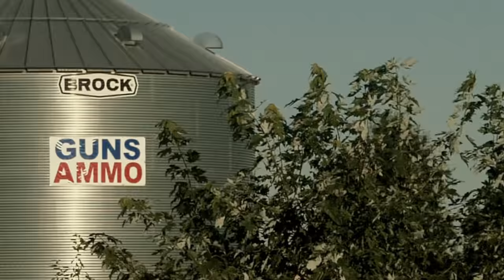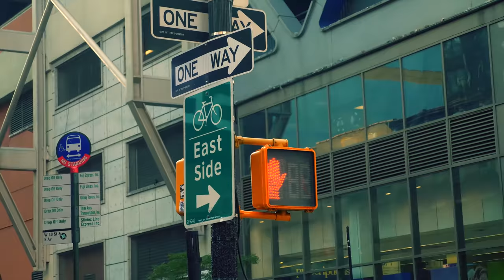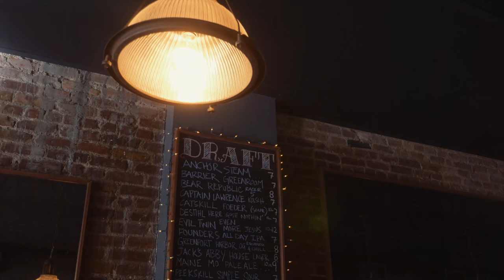American Magic Episode 1: Vinny DePonto in New York City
Nate Staniforth drove across the United States talking to his favorite magicians about all the elements of magic from creation to execution and beyond. Join his expedition in this weekly mini-series, this summer on Scam Nation.
This week, Nate talks to Vinny DePonto about the struggle putting on magic shows and how magic parallels to the trend of immersive theater.